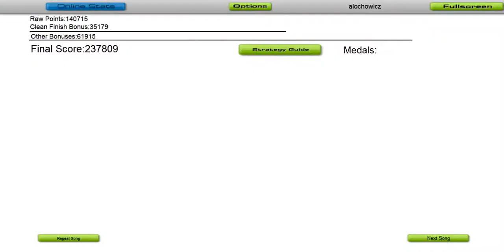Audiosurf - Tatsh Image Material [60 FPS NINJA MONO STEALTH]